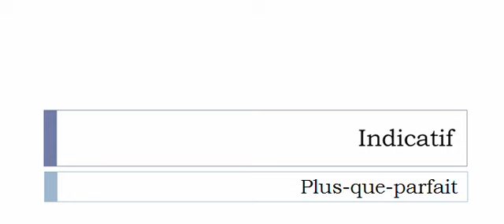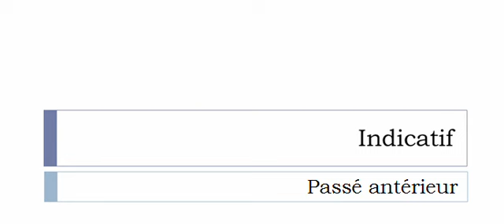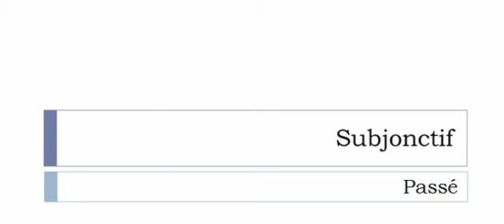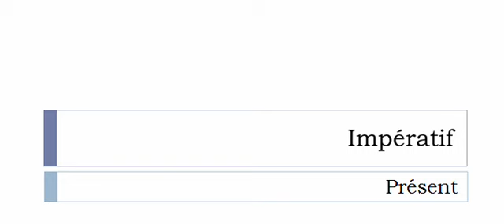Learn French conjugation with me # Verb = Vieller